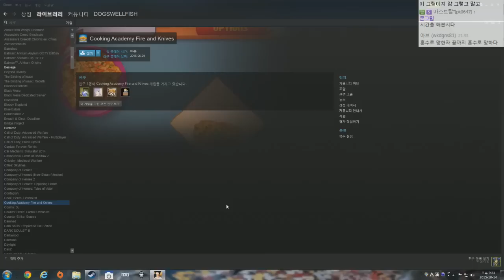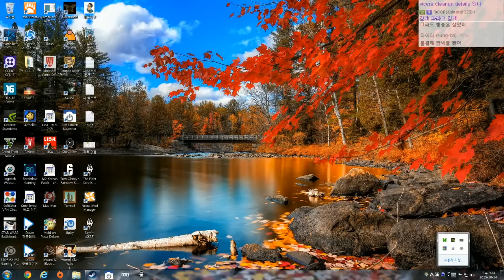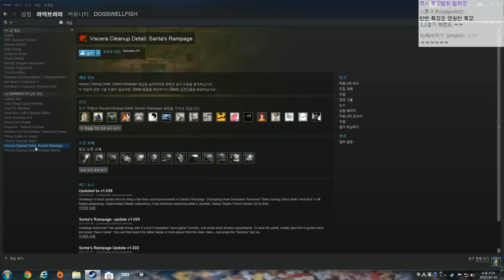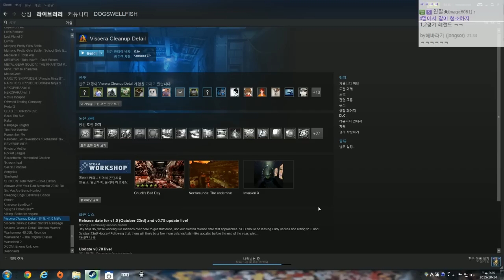제2회 PJ 대전 청소내기 #5 END 웜즈 클랜 워즈 ( Warms : Clan Wars) [개복어] 천양 vs 우왁굳, 함군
안녕하세요!
★영상에 대한 3줄 요약!
제2회 PJ(PD+BJ) 대전!!
개복어, 우왁굳, 함군, 천양의 정신없는
콜라보레이션!! 이번엔 웜즈 클랜워즈다!! (벌칙 : 비세라 클린업 게임으로 청소하기)
▣ 업로드 시간
└생방송 다음날 오후